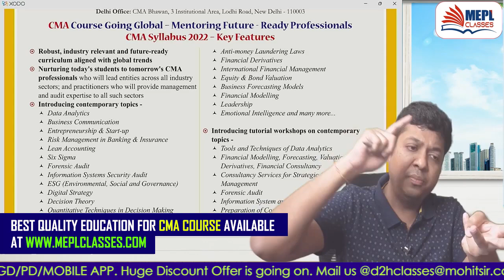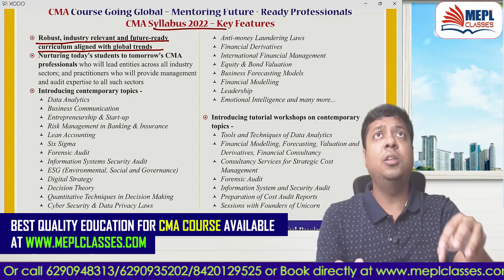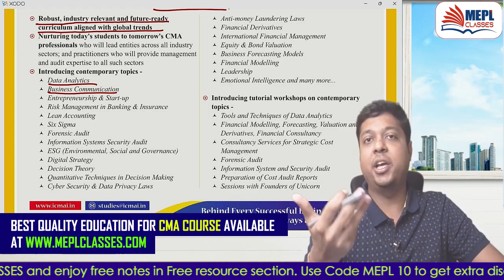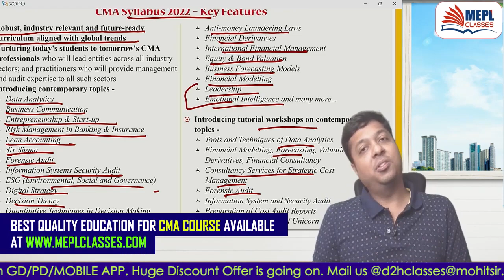Latest Clarification By CMA Institute On New Syllabus | Mohit Agarwal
I Hope You Guys Enjoyed This Video On "New Clarification By CMA Institute On New Syllabus | Mohit Agarwal". See You In The Next Surprising ⏭️ Session. Let Us Know Your Doubts And Feedbacks in The Comment Section.